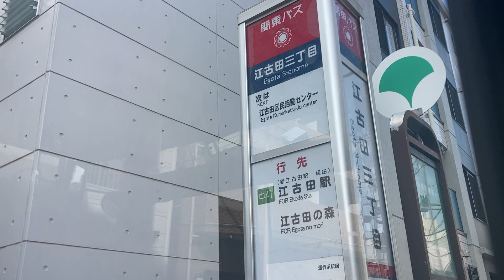関東バス(東京)前面展望 車窓 丸山営業所→江古田駅/ 中41 丸山営業所1449発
このあと折り返して、江古田駅→中野駅を通しで乗ります。
1.日本高速縦断ツアー
2.全都道府県くまなく巡回ツアー